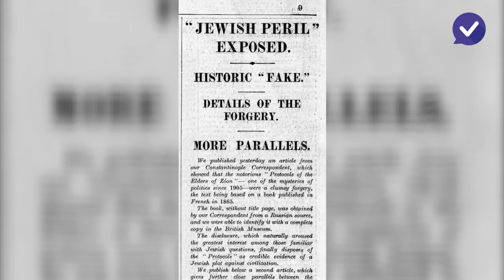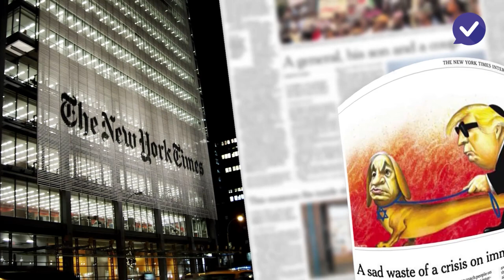From the Nazis to Hamas: The Mass Appeal of 'The Protocols of the Elders of Zion' Persists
This week marks 119 years since the publication of The Protocols of the Elders of Zion, a forged antisemitic document portraying a worldwide Jewish plot to manipulate the economy and media. The Russian newspaper Znamya is believed to have first printed portions of the conspiracy theory in August 1903, under the headline "The Jewish program for the conquest of the world."

In 1921, The London Times presented conclusive evidence that the Protocols were "clumsy plagiarism." Its authors had in fact concocted the conspiracy theory by appropriating a satirical essay that made no mention of Jews, The London Times found.

Though thoroughly debunked, The Protocols of the Elders of Zion has been peddled and published by Judeophobic movements throughout history -- including the German Nazi party, Hamas, and the Palestinian Authority.

Meanwhile, some major news outlets have also promoted tropes about Jewish world domination.